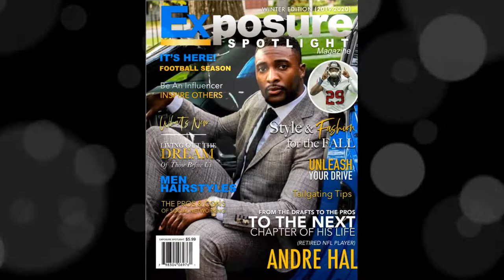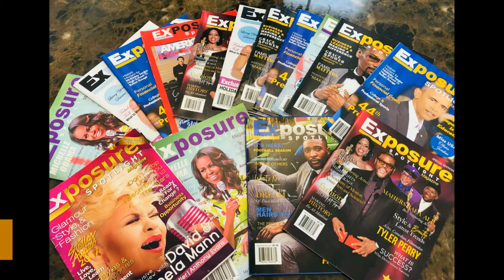Exposure SpotlightMagazine Interviews Excelsior Jiu Jitsu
Jiu jitsu is a type of self defense that uses leverage and mobility in order to move your opponent without exerting strength. At excelsior, we provide a family environment to teach everyone how to defend themselves.